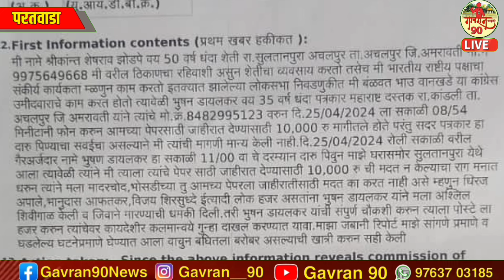Paratwada Matter : अखेर त्या पत्रकारांनी केले काँग्रेस जिल्हाध्यक्षसह चौघांवर गुन्हे दाखल